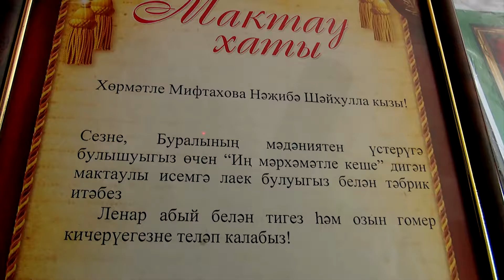Семья из Азнакаевского района много лет разводит лошадей – в гостях у Зигангировых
Сегодня съёмочная группа приехала в село Буралы Азнакаевского района. Здесь проживают много талантливых людей. Одна из них - мастерица по вышиванию Назиба Мифтахова. А также в этом выпуске познакомимся с семьей Зигангировых. Они вот уже много лет разводят лошадей.

Передача «Без сезгэ барабыз» от 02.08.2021 г.